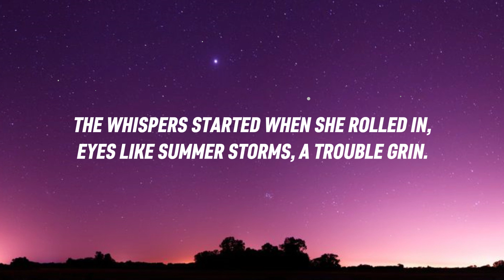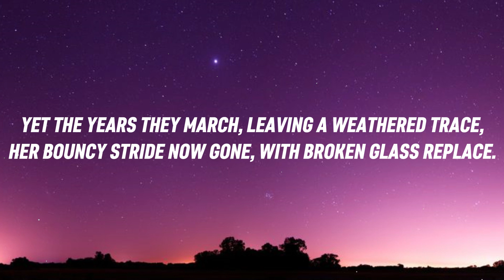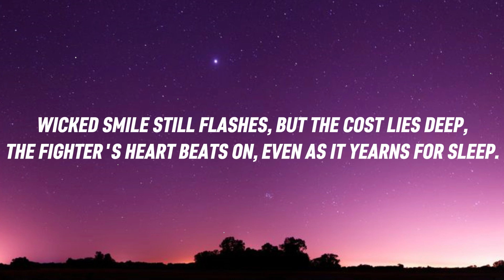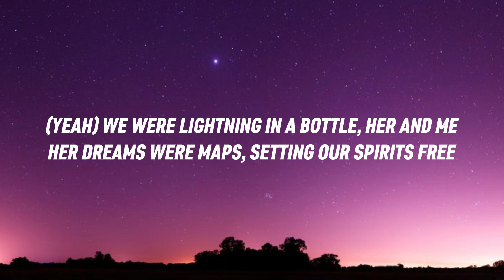Bottled Lightning (Lyrics)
🎤 Lyrics:

[Low Verse 1]
The whispers started when she rolled in,
Eyes like summer storms, a trouble grin.
"That Lita girl, a wicked streak," they said,
"Wildfire heart, you'd best stay away instead."

[Energetic Chorus]
But we were lightning in a bottle, her and me
Her dreams were maps, setting our spirits free
Leaving trails of laughter echoing in our wake
Every tale collected worth the risks we'd take

[Verse 2]
News hit like thunder on a cloudless day,
The words they spoke chased the sun away.
Said settle your affairs, you time is in retreat,
But flipping fate the bird, she stole back extra beats
Through borrowed days, that spark it shone through,
Wildfire dimmed, but was never subdued.
My wedding bells, she grinned at me right there,
A queen too fierce for fate to ever dare.

[Energetic Chorus]
We were lightning in a bottle, her and me

[Melancholy Bridge]
Yet the years they march, leaving a weathered trace,
Her bouncy stride now gone, with broken glass replace.
Wicked smile still flashes, but the cost lies deep,
The fighter's heart beats on, even as it yearns for sleep.

[Energetic Chorus]
(Yeah) We were lightning in a bottle, her and me

[Wistful Outro]
Now the streets echo with / memories we made,
Reverberations I will carry, / of our escapades
I whisper to the stars / keeping your trace,
"Thank you, Wildfire / you set my soul ablaze."